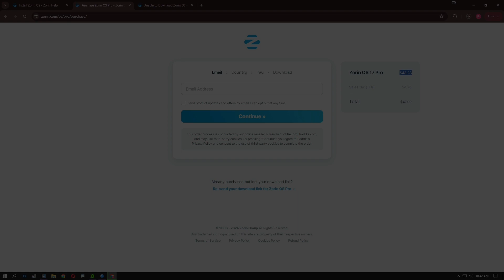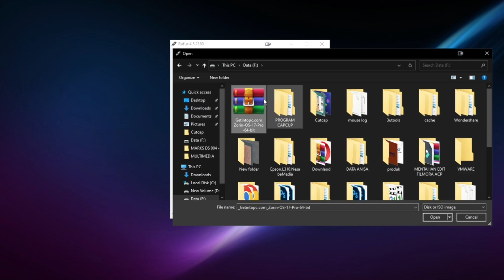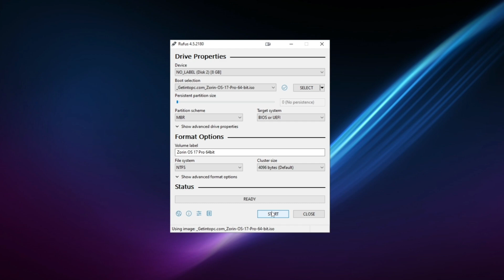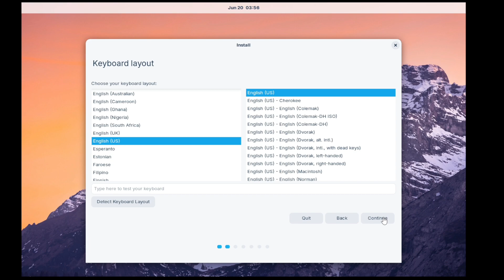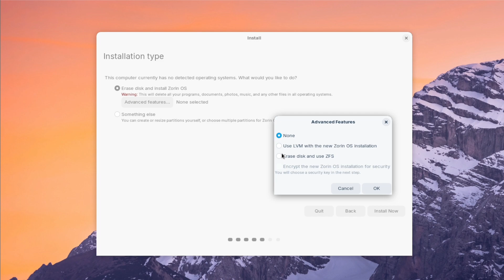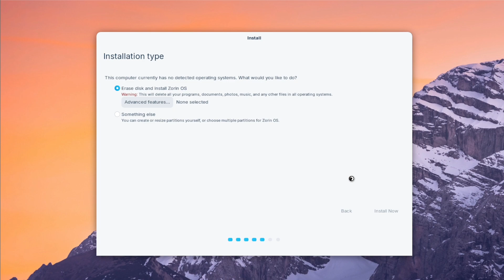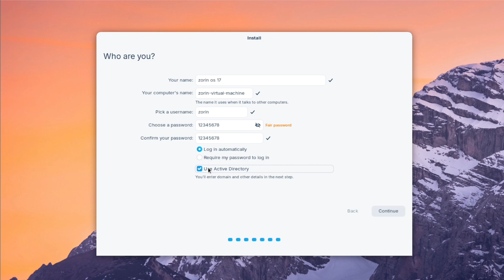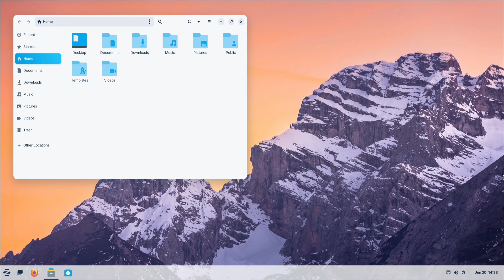Zorin OS 17 | Linux Rasa Windows yang Mudah Digunakan!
Ingin merasakan dunia Linux tanpa ribet? Zorin OS 17 adalah jawabannya! Distribusi Linux ini didesain khusus untuk pengguna Windows, dengan antarmuka yang ramah dan mudah digunakan.

Dalam video ini, Anda akan mempelajari cara instal Zorin OS 17 dengan mudah dan cepat. Panduan langkah demi langkah akan membantu Anda, mulai dari persiapan hingga proses instalasi selesai.

Instalasi Zorin OS 17 yang mudah dan lengkap
- Tampilan antarmuka yang mirip Windows
- Kompatibilitas dengan berbagai program Windows
- Cocok untuk pemula Linux

Tunggu apa lagi? Instal Zorin OS 17 sekarang dan rasakan pengalaman baru dalam komputasi!

🔗 Link download saat ini tidak tersedia.
Silakan kunjungi website resmi atau forum resmi terkait untuk mendapatkan file yang sah dan aman.

🤝 **Ayo Bertindak!**
Kunjungi juga [Nitro Tutor] untuk mendapatkan lebih banyak konten bermanfaat seputar tutorial dan tips teknologi.